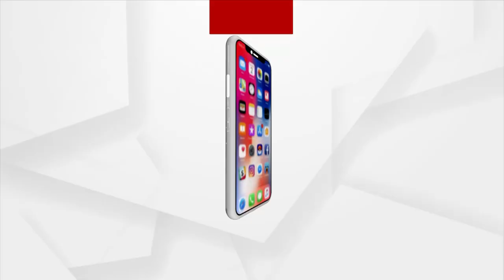Rok Thok | ନବ ଦାସଙ୍କ ହତ୍ୟା ପଛରେ ରହିଛି ବଡ ଧରଣର ଷଡଯନ୍ତ୍ର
ନବ ଦାସଙ୍କ ହତ୍ୟା ପଛରେ ରହିଛି ବଡ ଧରଣର ଷଡଯନ୍ତ୍ର
ଓଡିଶା ପୋଲିସର ତଦନ୍ତ ଉପରେ ପ୍ରଶ୍ନ ଉଠାଇଲେ ପୂର୍ବତନ କଗ୍ରେସ ସାଂସଦ ନକୁଳ ନାୟକ